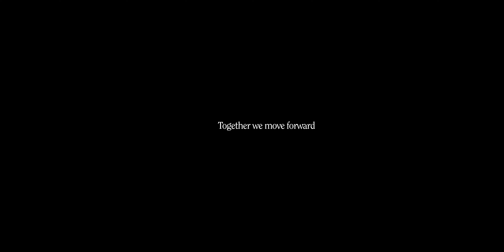Alsina VR - Transportation (360)